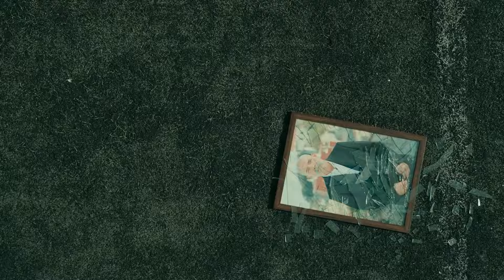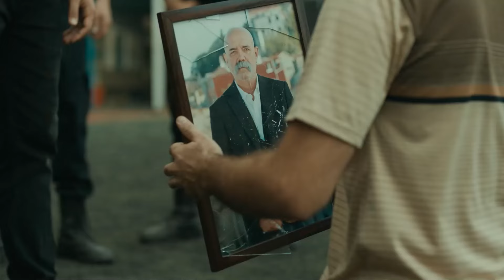Metin, İdris'in Fotoğrafının Üstüne Basmadı - Çukur 2. Sezon 2. Bölüm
Karakuzular, İdris'in fotoğrafının üstüne basmalarını istedi - İDRİS BABAMI EZEMEM

Yönetmen: Sinan Öztürk
Senaryo: Gökhan Horzum, Damla Serim
Yapımcı: Kerem Çatay
İdari Yapımcı: Yamaç Okur
2. Yönetmen: Barbaros Bilgin
Görüntü Yönetmeni: Tolga Kutluay

OYUNCULAR
Yamaç: Aras Bulut İynemli
Sultan: Perihan Savaş
Vartolu: Erkan Kolçak Köstendil
Aliço: Rıza Kocaoğlu
Cumali: Necip Memili
Emmi: Kadir Çermik
Ayşe: İrem Altuğ
Saadet: Boncuk Yılmaz
Medet: Mustafa Kırantepe
Metin: Cem Uslu
Meke: Aytaç Uşun